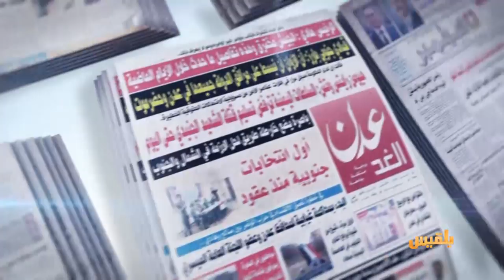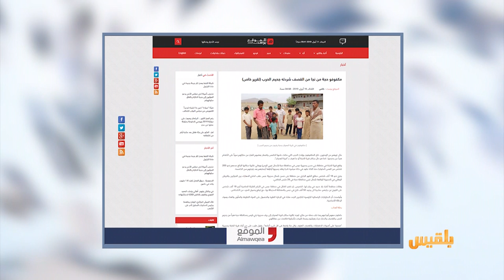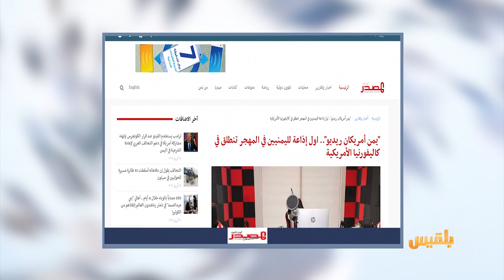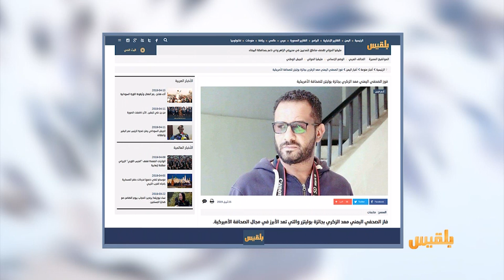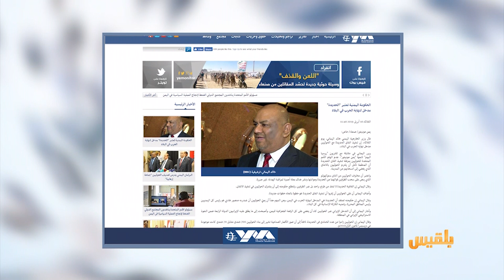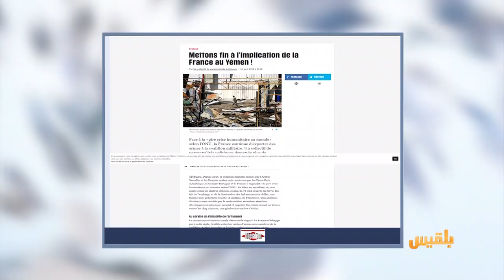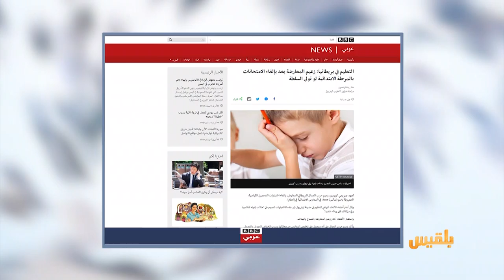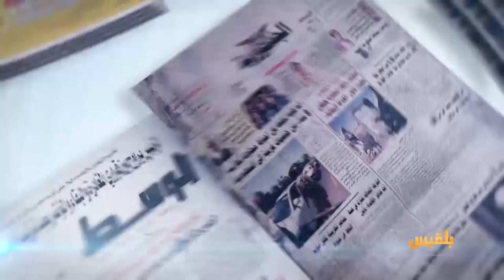كشك الصحافة | 17 - 4 - 2019 | تقديم: أفنان توركر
الموقع بوست
حاملون معهم أوجاعهم وما خف حمله من متاع..
 مكفوفو حجة ينزحون إلى المجهول
موقع بلقيس
صحفي يمني يفوز بالجائزة الأبرز في مجال الصحافة الأميركية
ومن البي بي سي
زعيم المعارضة في بريطانيا يعد بإلغاء امتحانات المرحلة الابتدائية في حال توليه السلطة..